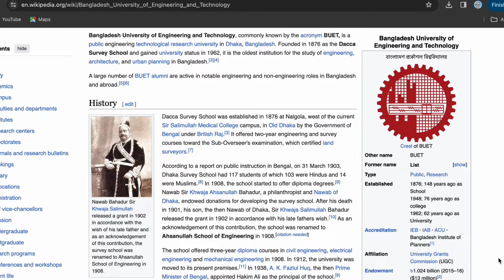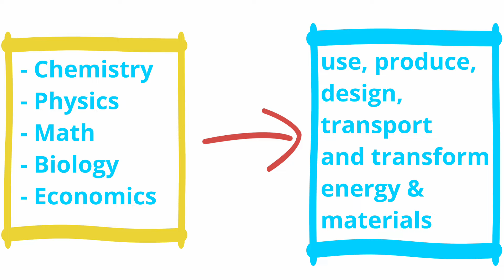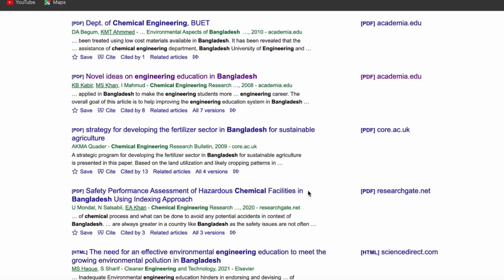Chemical Engineering পড়ার ভবিষ্যত কেমন? Chemical Engineering Jobs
Intro - 0:00
Engineering education in Bangladesh - 1:02
What is taught in Chemical Engineeering - 1:44
Role of chemical engineers - 2:45
Demand of Chemical Engineers in Bangladesh - 4:11
Chemical Engineering education in Bangladesh - 6:27

The future of chemical engineering in Bangladesh holds both promising prospects and significant challenges. Here's a breakdown of the key factors to consider:

Booming industrial sector: Bangladesh's rapid industrialization, particularly in pharmaceuticals, textiles, and food processing, creates a high demand for chemical engineers. This demand is expected to grow further in the coming years.

Government initiatives: The government is actively supporting the development of the industrial sector and promoting technological advancements. This provides opportunities for research and innovation in chemical engineering fields.

Diversification of opportunities: Chemical engineers are no longer limited to traditional roles; they can work in diverse areas like bioengineering, nanotechnology, materials science, and renewable energy.

Strong academic foundation: Several universities in Bangladesh offer quality chemical engineering programs, equipping graduates with the necessary skills and knowledge.